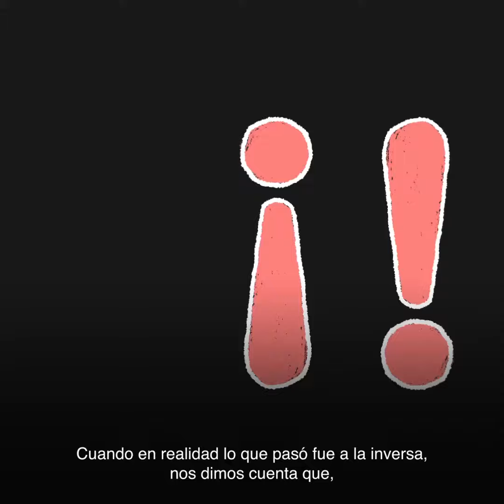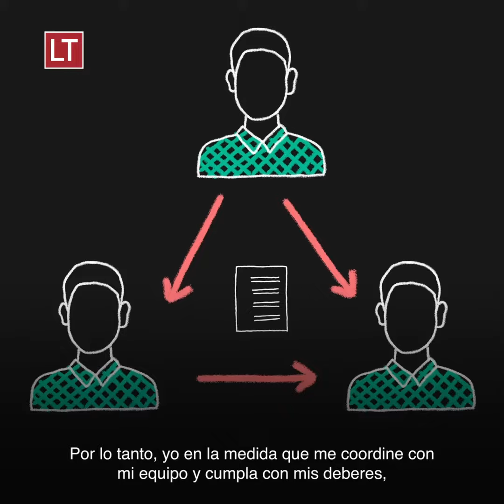Teletrabajo | Modelo laboral aplicado en Chile permite a las personas planificar tiempo de trabajo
e trata de una nueva modalidad de flexibilidad laboral en que las personas planifican sus horarios laborales y días libres, tendencia que hace algunos años ha sido adoptada a nivel internacional por compañías como Dropbox, General Electric, Groupon, Netflix y Virgin.